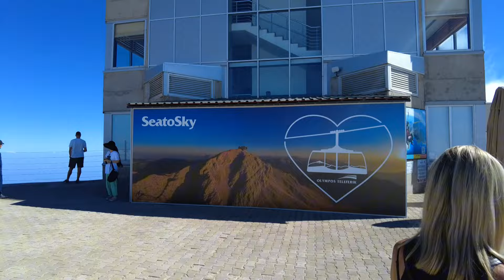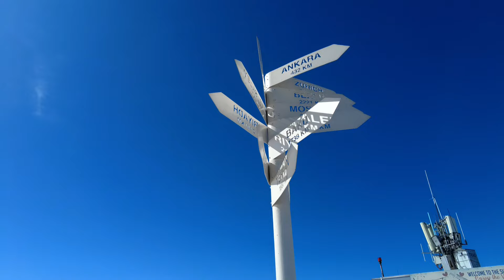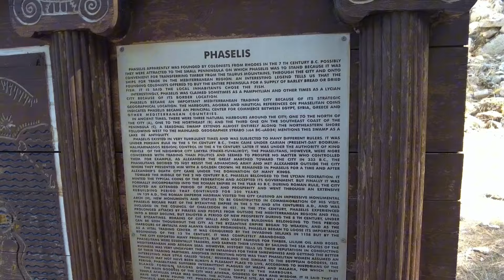TURCJA #9 | OLYMPOS | Wystrzeliwuję się na bungee| PHASELIS Starożytne miasto | vlog 131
Być w Kemer i nie zobaczyć Olimpu to jak w ogóle nic nie zobaczyć. Koniecznie musicie tu przyjechać. Oprócz tego jedziemy do Phaselis Ancient City. Potem jedziemy dalej na południe.

KARTY PALIWOWE

Każdy kto zalajkuje i da komentarz może brać udział w losowaniu karty paliwowej. Przy min 200 lajkach będzie to karta z budżetem 100 zł, przy min 400 lajkach będzie to 200 zł.
YT sam wylosuje zwycięzcę. Najpopularniejszy post wygrywa (dotyczy to każdego odcinka z Turcji).
Wracamy za 2 tygodnie. Wtedy zaczynam wysyłać karty.
Powodzenia 🙂